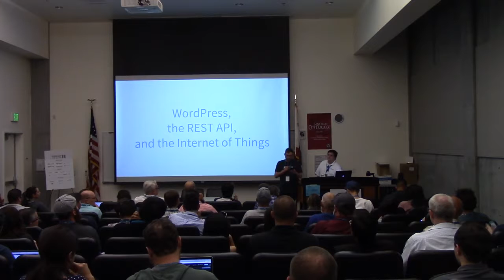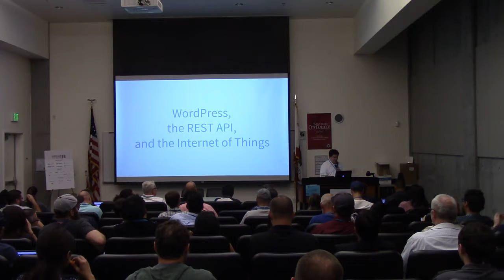WordPress, the REST API, and the Internet of Things p1 of 4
WordPress is much more than just website building software. It can be used as an application layer for everything from the Internet of Things, to custom Alexa skills, self-hosted slack bots, and more. This talk provides an introduction to some interesting uses of the WordPress REST API, and showcases examples of how WordPress can be a useful tool for interacting with the Internet of Things in the real world. We’ll cover how to easily connect any WordPress site to a variety of external services using existing plugins, and where to learn more about extending the REST API to serve as an endpoint for applications and devices.